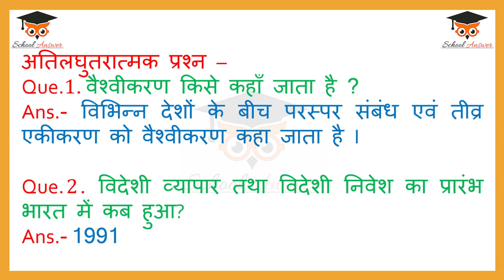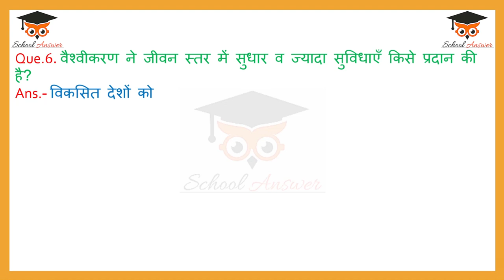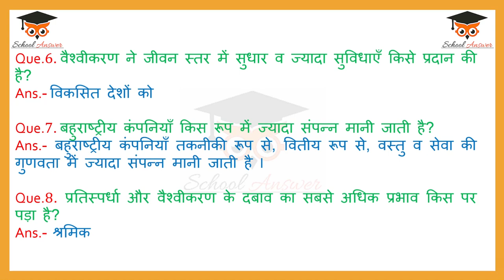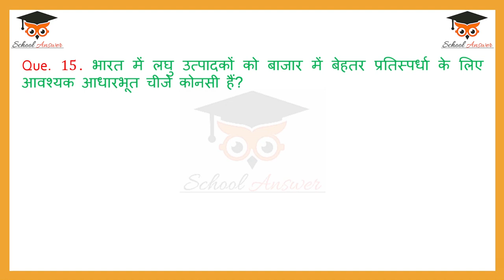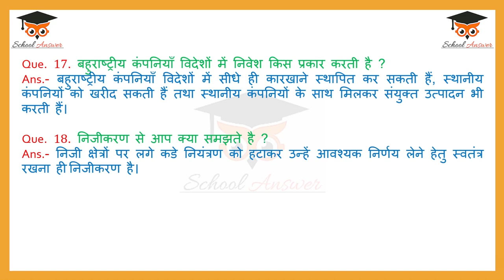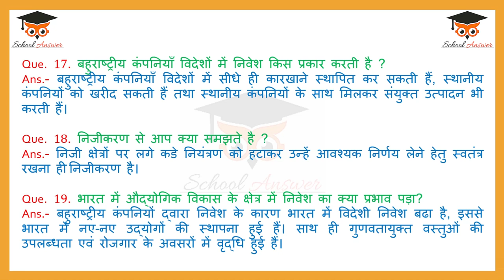globalization and the indian economy important questions II class 10 economics chapter 4 answers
This video will contain globalization and the indian economy important questions  in hindi important questions.

You will find all the  class 10 economics chapter 4 important questions  in hindi in this video with a good explanations. If you have Queried about globalisation and the indian economy class 10 cbse then comment.

🔴 RECOMMENDED VIDEOS:-

🔎 HASHTAGS 🔎
globalizationandtheindianeconomyimportantquestions,class10economicschapter4importantquestions,globalisationandtheindianeconomyclass10cbse,class10economicschapter4extraquestions,globalizationandtheindianeconomyclass10importantquestionsterm2,globalisationandtheindianeconomyclass10cbseimportantquestionsterm2,class10economicschapter4questionsandanswersinhindi,cbseterm2economicsimportantquestions,class10sstimportant